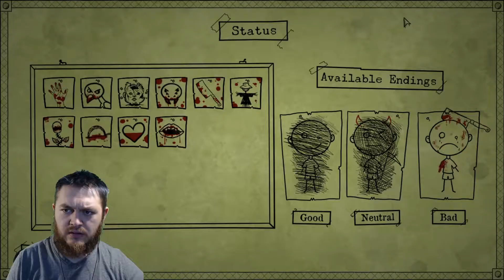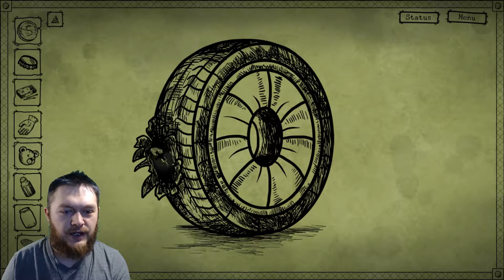The Forest | Bad Dream: Coma Pt.4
The Dreams have started again. I murder ceaselessly, lose fingers, and find myself in a disjointed point and click world, seemingly hand drawn from my imagination. I can't tell if I'll ever wake up.